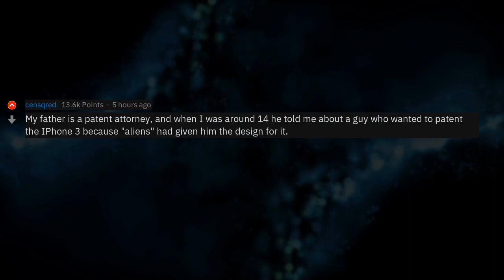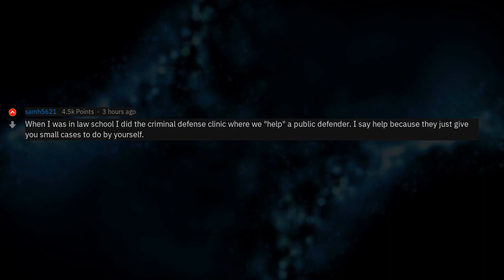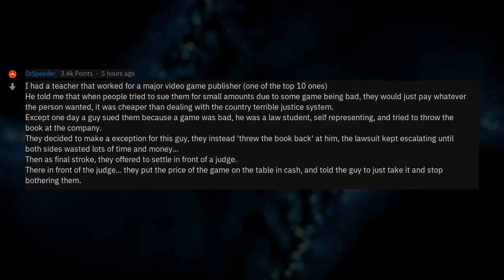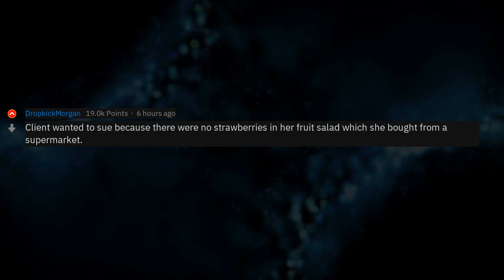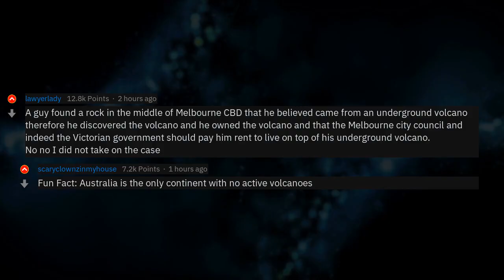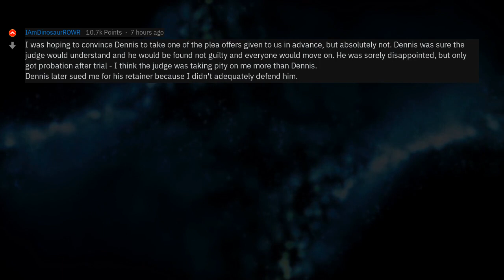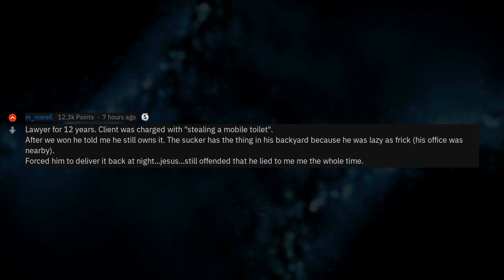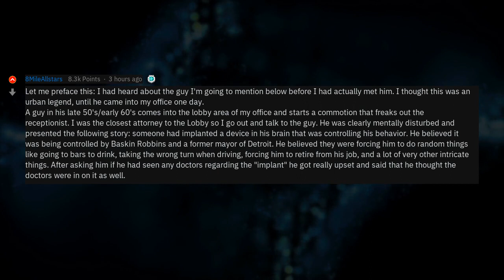What's The Stupidest Case You've Had? (r/AskReddit Lawyer Stories)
▶ Fresh AskReddit Stories: Lawyers of Reddit, what's the stupidest case you've been asked to take on (and did you)? 🔥 2nd channel with exclusive Reddit stories!